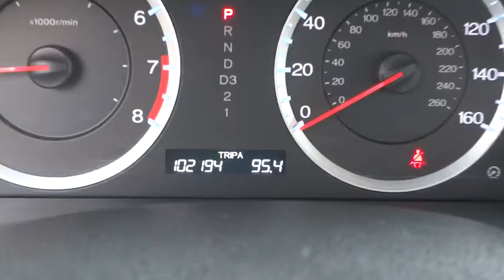2009 Honda Accord Concord, Charlotte, Gastonia, Matthews, Huntersville, NC H150286B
2009 Honda Accord
2009 Honda Accord 4dr V6 Auto EX-L - Stock#: H150286B - VIN#: 1HGCP368X9A009739

This 2009 is a Consumer Guide Best Buy Car and is Fuel Efficient. Call or e-mail to setup an appointment today! Remember Hendrick Concord has you covered with its 120 day first ding, scratch or interior stain removal. WAS $13,885, $1,000 below Kelley Blue Book! White Diamond Pearl exterior, EX-L trim. Heated Leather Seats, Moonroof, iPod/MP3 Input, Multi-CD Changer, Dual Zone A/C, Head Airbag, Aluminum Wheels, Satellite Radio, Premium Sound System, Consumer Guide Best Buy Car, Edmunds.com's review says One of the most popular vehicle choices for American families.. OWN THE ACCORD WITH CONFIDENCE: 5 Star Driver Front Crash Rating. 5 Star Driver Side Crash Rating. NOW IS THE TIME TO OWN THIS ACCORD: Reduced from $13, 885. This Accord is priced $1, 000 below Kelley Blue Book. Approx. Original Base Sticker Price: $28, 700*. KEY FEATURES ON THIS ACCORD INCLUDE: Leather Seats, Sunroof, Heated Driver Seat, Premium Sound System, Satellite Radio, iPod/MP3 Input, MP3 Player, Multi-CD Changer, Aluminum Wheels, Dual Zone A/C, Heated Leather Seats, Keyless Entry, Remote Trunk Release, Child Safety Locks, Steering Wheel Controls. THREE DECADES STRONG, THE ACCORD KEEPS GETTING BETTER: More Second Row Legroom than the Toyota Camry Car and Driver Editors Choice. Great Gas Mileage: 29 MPG Hwy. ABOUT OUR DEALERSHIP: We devote ourselves to helping and serving our customers to the best of our ability. It is our honor to have you come in to our dealership and drive the vehicle of your dreams home. Our goal is to offer the most modern and convenient access to up-to-date and accurate information, which our customers have come to expect and rely upon for all their automotive needs. Pricing analysis performed on 12/8/2014. Fuel economy calculations based on original manufacturer data for trim engine configuration. Please confirm the accuracy of the included equipment by calling us prior to purchase.